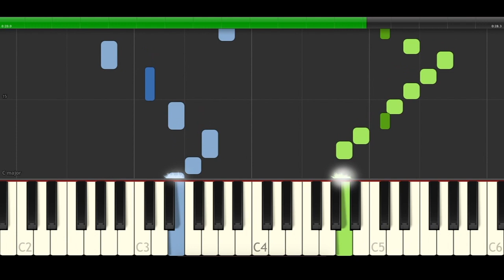Bach Minuet Dm Re Menor Piano Midi tutorial Sheet app Cover Karaoke